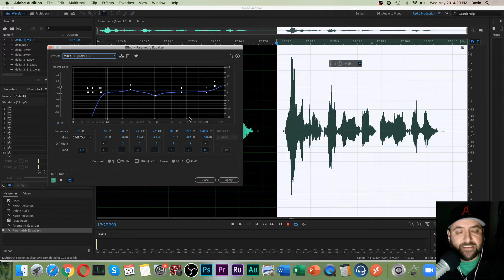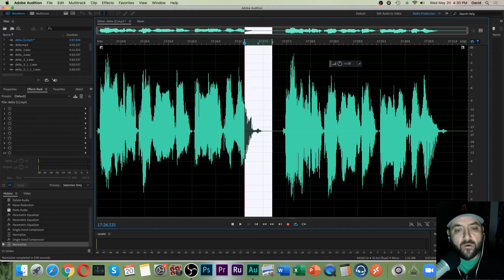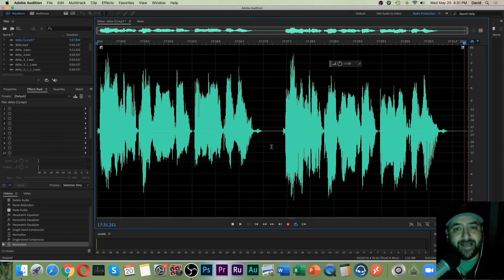Simple Echo Clean up Adobe Audition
Simple Tutorial to remove light Echo from Voice Over.  Simple EQ vocal enhancement.